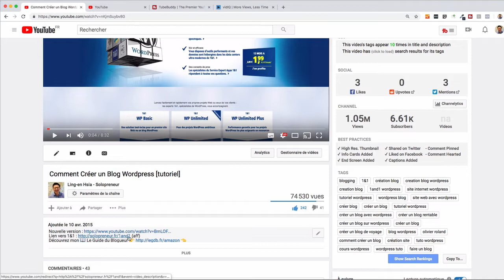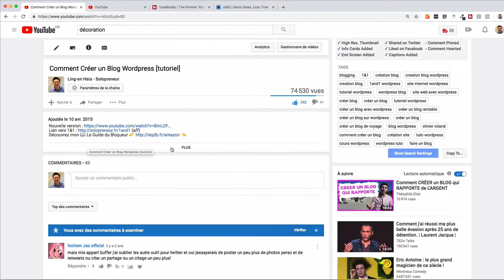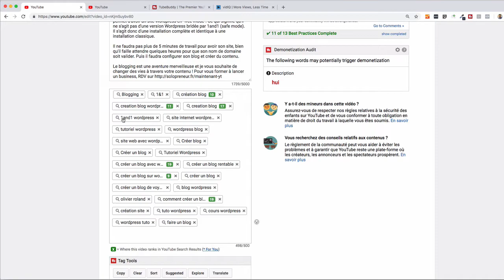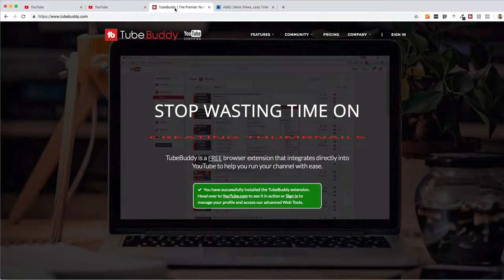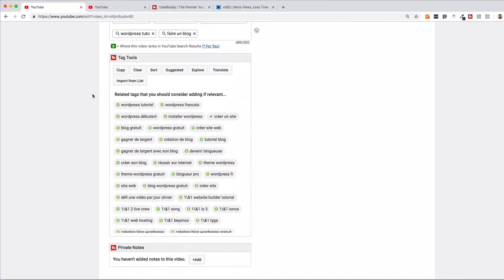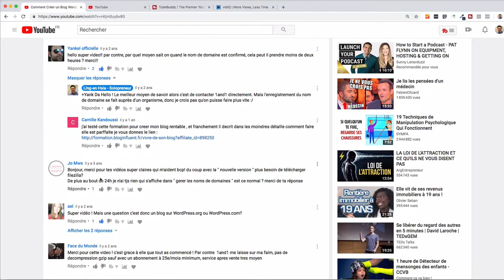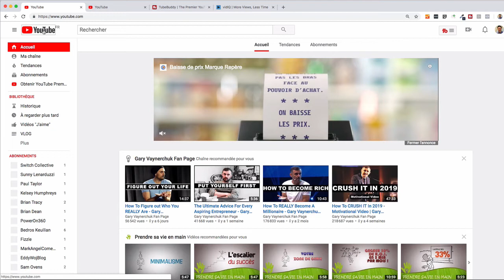COMMENT OBTENIR PLUS D'ABONNÉS SUR YOUTUBE ?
Durant cette session, nous t'apporterons de la clarté pour développer une activité prospère. Extrait de la formation "YouTube pour les Débutants" disponible dans LA FAMILLE SOLOPRENEUR

📦 Recevez LE KIT DU CRÉATEUR chez vous et lancez votre business rapidement

Dans cette vidéo, je vous montre comment avoir plus d'abonnés sur YouTube.

Je vous montre un exemple avec l'une de mes vidéos les plus vues. Pour l'exemple, j'ai pris la vidéo " Comment Créer un Blog WordPress [tutoriel] "

Pour obtenir plus d'abonnés sur YouTube, il faut :

- Trouver une thématique que les gens cherchent,
- Ajouter votre mot-clé dans le titre de votre vidéo
- Ajouter une description en mettant le mot-clé dans le texte
- Ajouter des mots clé comme tags et parfois j'ajoute des noms d'autres chaînes qui font la même chose que moi,
- Ajouter des miniatures personnalisées à vos vidéos
- Utiliser dans les outils pour vous aider à optimisé vos vidéos
- Créer de l'engagement sur vos vidéos pour en poussant les gens à laisser des commentaire.

Recap :
1) Le meilleur moyen de comprendre comment l'algorithme de youtube fonctionne c'est de voir directement qu'est ce qui est différent parmi les vidéos qui ont le mieux fonctionné sur votre chaîne.
Il est aussi possible de regarder sur les chaines de vos concurrents.

2) Pour trouver des idées de vidéos et avoir des idées de mots clefs on peut s'aider des suggestions de la barre de recherche.
Dans la thématique de création de blog on pourra par exemple écrire : créer un blog, pour voir ce que youtube proposera par la suite comme descriptions.
Utiliser ces mots clefs permet d'obtenir plus d'abonnés.

3) Utiliser un titre court comprenant le mot clef permet également d'obtenir plus de trafic sur la vidéo car youtube discerne mieux le sujet de votre vidéo.

4)  Faire une grosse description en répétant les mots clefs. Prenez par exemple cette description ou il est répété plusieurs fois : abonnés, youtube, obtenir plus d'abonnés.

5) Dans les tags: n'hésitez pas à mettre un maximum de mots clefs, ceux que vous avez trouvé dans les suggestions par exemple, pour ratisser large.

6) Ajouter une vignette personnalisée permet également d'attirer davantage l'oeil des visiteurs et donc d'obtenir plus d'abonnés sur youtube.

7) Augmenter la qualité de vos vidéos en achetant du matériel de meilleure qualité ou en améliorant le montage par exemple, permet également d'augmenter la qualité de votre référencement sur youtube.

8) Vous pouvez utiliser des extensions : tube budy ou vidiq, pour être aider d'un outil dans le référencement de vos vidéos.

9) La qualité avant tout est primordial pour obtenir plus d'abonnés sur votre chaine youtube.

10) N'hésitez pas à demander des commentaires lors de votre vidéo pour inciter les viewers à commenter et prenez le temps de répondre aux commentaires.